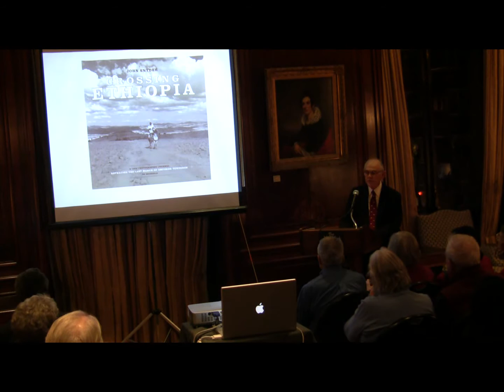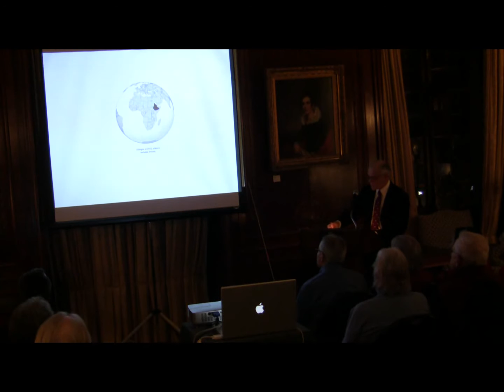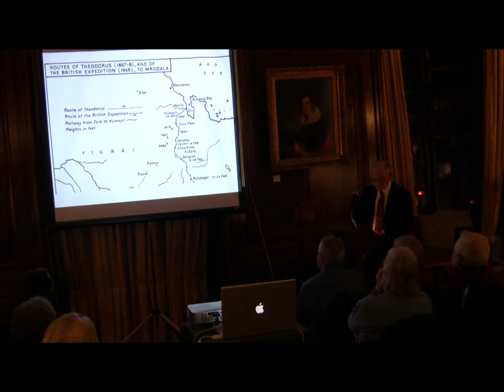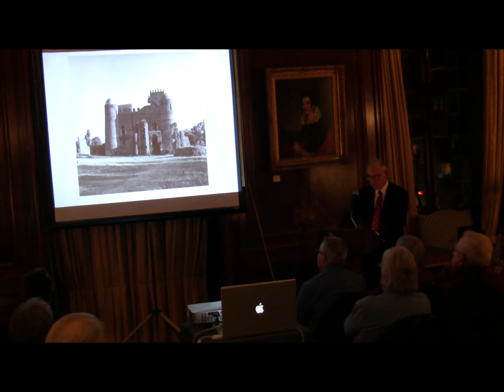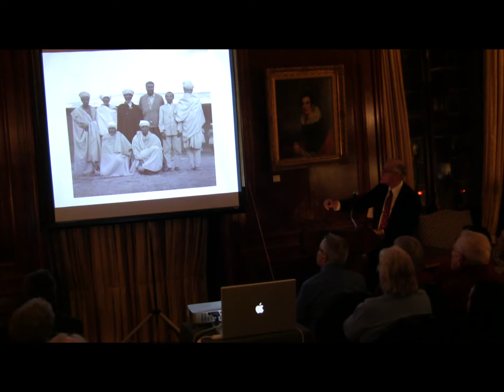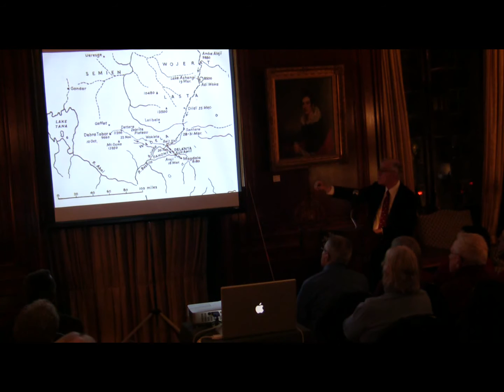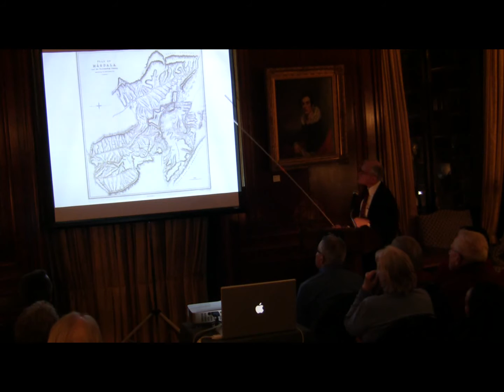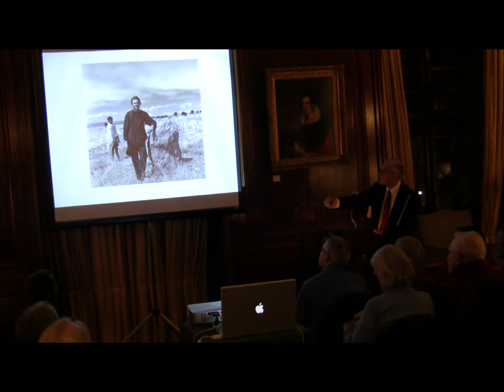NYSL: John Snyder, Crossing Ethiopia: Retracing the Last March of Emperor Tewodros to Magdala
More than forty years ago, John Snyder, author, photographer and aspiring movie maker, with his wife, a Canadian history professor, and an Ethiopian translator set off across 535 kilometers (332 miles) of remote Ethiopia. They traveled by foot, mule, and battered Land Rover. Snyder recorded the expedition with stunning photographs, portraying a world then almost unchanged from the prior century, but that would soon vanish over the next 25 years of civil war and famine.
The expedition retraced the route taken by Emperor Tewodros to confront the British Army in 1868. Tewodros, emperor of Ethiopia 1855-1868, had the audacity to imprison 67 Europeans, including various missionaries and the British consul. His refusal to release the hostages provoked Victorian England to send in an army of 63,756, an overwhelming response by the great colonial power affronted by a remote African country.
Snyder recounts this dramatic event, and the climactic battle of Magdala, alongside his remarkable images of a time gone by. Publishers Weekly says, "The book offers a vivid retelling of an obscure but riveting moment in Ethiopian history as well as the story of a great adventure."
John Snyder grew up in North and South Carolina, attended the University of Chicago, and moved to New York City in 1959. Recently retired as an Executive Director of Morgan Stanley, he previously worked as a buyer at Bloomingdales, and head of research for a carpet manufacturer. Along the way, he was awarded 7 patents, made an industrial film that won first place in the New York Film Festival, and wrote 2 off-Broadway plays. Throughout his working career he maintained a machine shop for making prototypes of inventions and turning found objects into sculpture. His previous book is Hill of Beans: Coming of Age in the Last Days of the Old South.